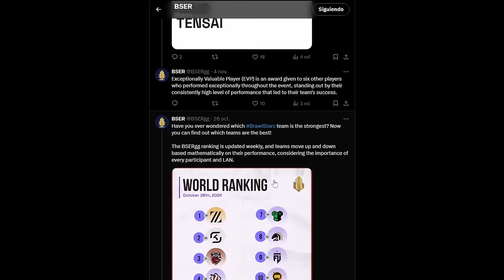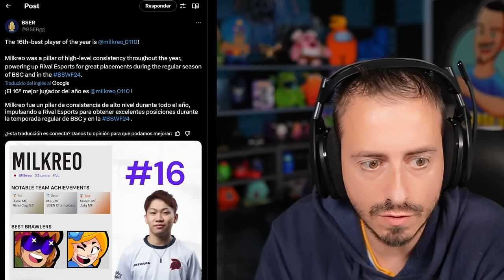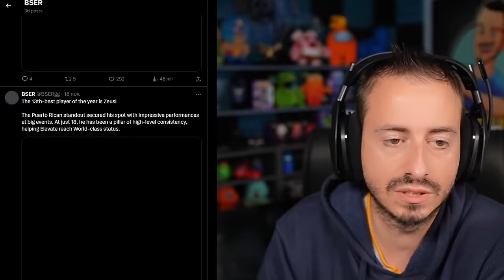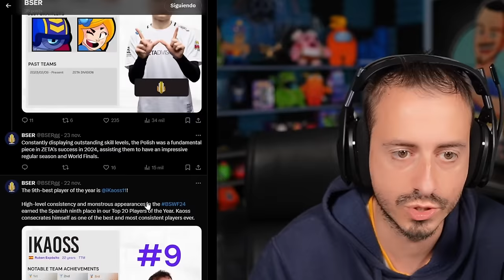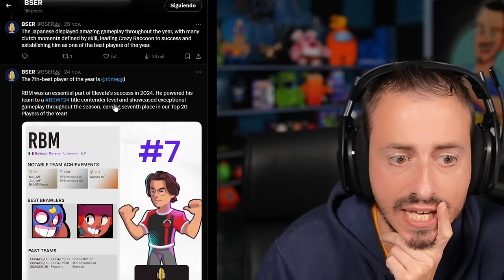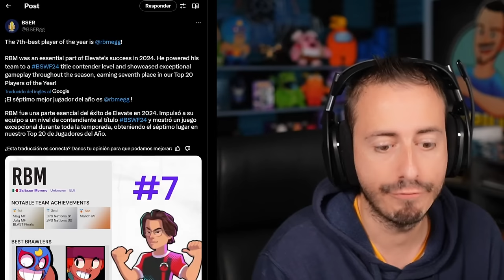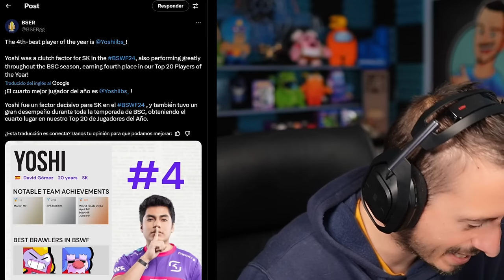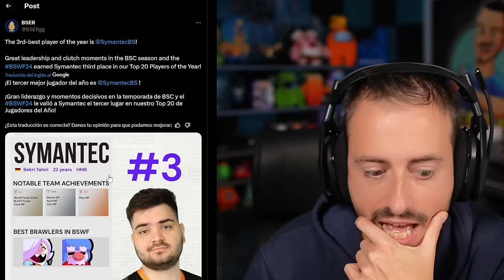RANKING MEJORES JUGADORES DE BRAWL STARS 2024